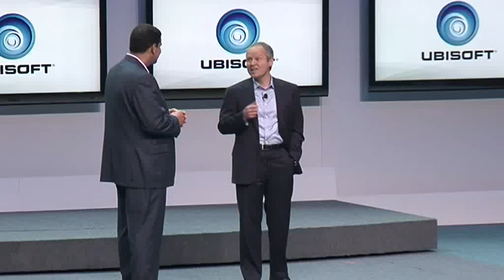Just Dance 4 -- E3 Nintendo Conference Footage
Just Dance 4 features more than 40 new tracks, ranging from chart-topping Billboard hits to classic dance party tracks. Whether it's pop, Hip-Hop, rock, R&B, country or funk, there is something for everyone. Confirmed tracks for Just Dance 4 include:

•       Disturbia -- Rihanna
•       Good Feeling -- Flo Rida
•       Maneater -- Nelly Furtado
•       Moves Like Jagger -- Maroon 5 ft.  Christina Aguilera
•       Never Gonna Give You Up -- Rick Astley
•       Rock Lobster-- The B-52's
•       So What -- P!nk
•       Super Bass -- Nicki Minaj
•       You're The First, The Last, My Everything -- Barry White
•       Wild Wild West -- Will Smith

Just Dance 4 also includes an array of fresh new features and game modes, including:

•       Battle Mode: In the all-new Battle Mode, friends go head to head with each other in six rounds of dance battles. During the battle, the choreography and music changes in real time, depending on who is currently winning or losing. The ultimate winner gets bragging rights until the next dance battle!

•       Alternate Choreographies: Players have the chance to unlock alternative dance routines for some of their favorite tracks. They can opt for a more challenging, faster-paced routine or more outlandish choreography, depending on their mood.

•       Expanded Just Sweat Mode: The popular Just Sweat mode gets a major upgrade with new workout sessions, personalized programs and a calorie counter to track your workout intensity. With Just Sweat, players stay fit while having fun -- it's exercise in disguise!

•       Wii U-exclusive Features: The Wii U version introduces up to 5-player gameplay with an exclusive Puppet Master Mode. The Puppet Master Mode allows the player operating the new Wii U GamePad to switch dance routines that are being performed by the four other players in real-time. In this mode, the operator has the power to create choreographies and choose playlists for the other players to follow. In addition, the operator also has the ability to write on-screen live dedications and take pictures and videos of the best dance moments to share online!